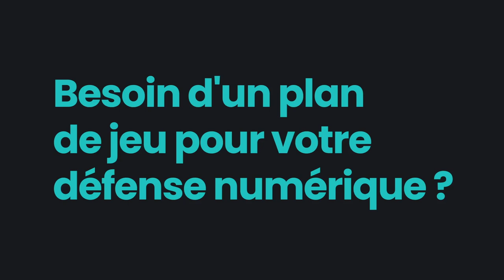Entraînement pros (6/09/2023)